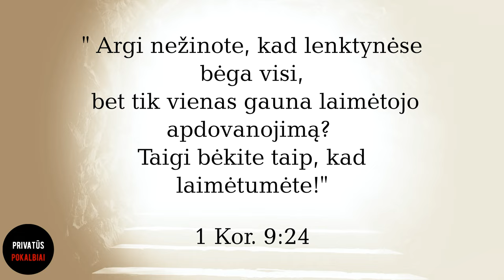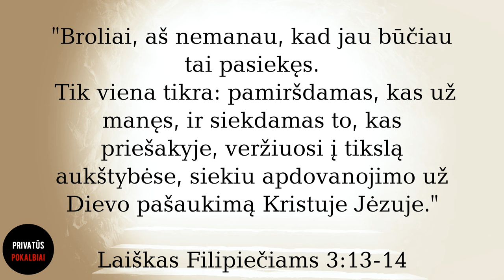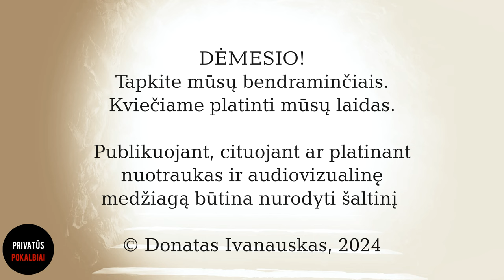Du Liūtai - PrivatūsPokalbiai. Ketvirtas sezonas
Gerbiami "Privatūs pokalbiai" žiūrovai! Kaip pastebėjote, mes sąmoningai neturime uždarų ir mokamų Patreonų. Mūsų laidos turi likti visiems laisvai prieinamos.
Todėl tuos, kuriuos jaudina šio kanalo ateitis, kviečiame palaikykite mus:
1. Likes
2. Prenumerata
3. Finansine parama

AB Swedbank
SWIFT:HABALT22
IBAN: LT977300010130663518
Donatas Ivanauskas